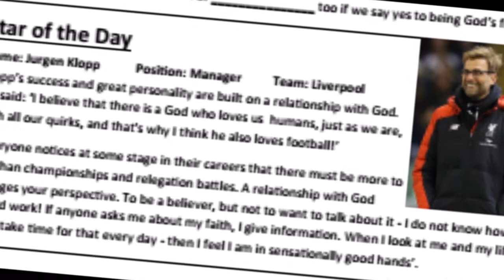Holiday club advert